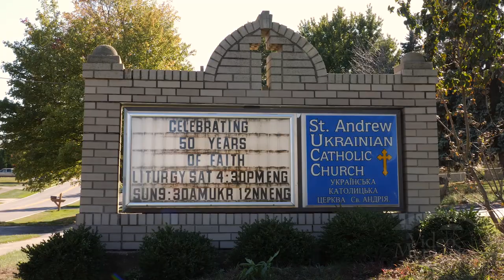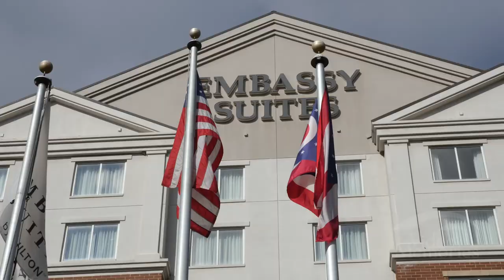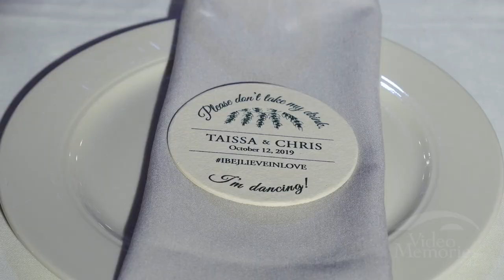Taissa & Christopher's Wedding Feature Film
Taissa & Christopher's Wedding Feature Film | Cleveland, Ohio